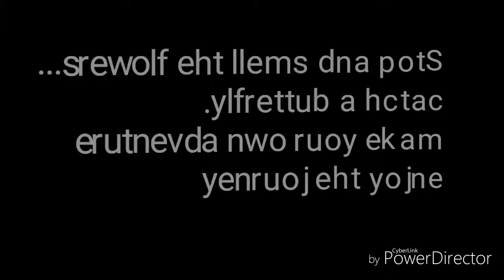LEISURE LANES FAMILY DAY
Family dollar day at leisure Lanes